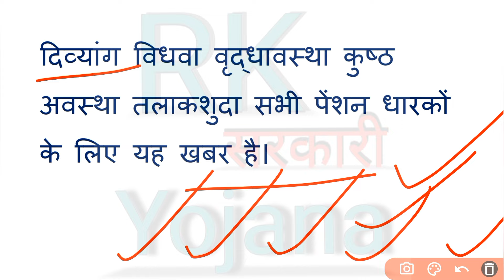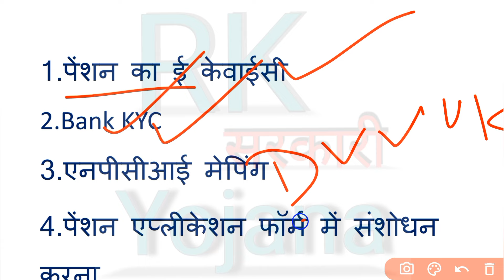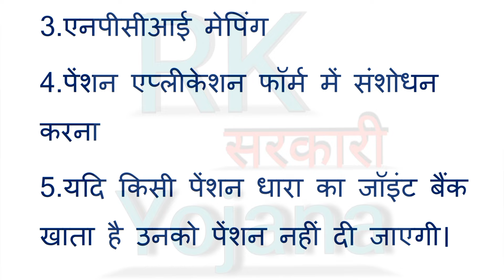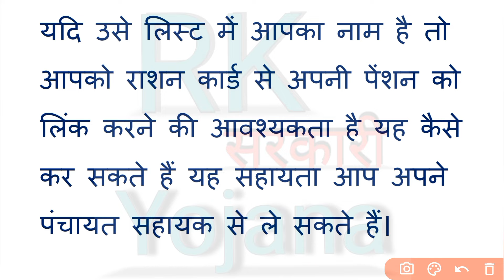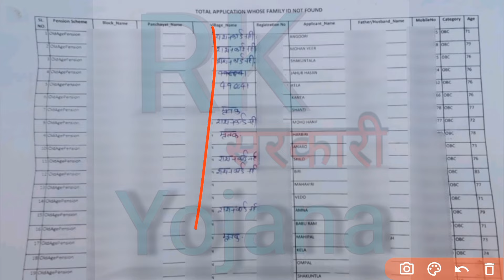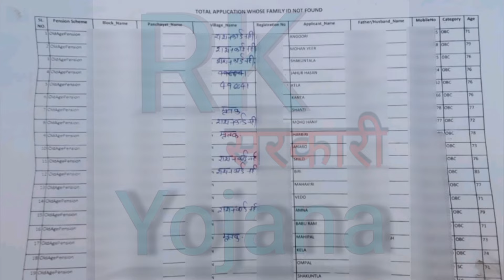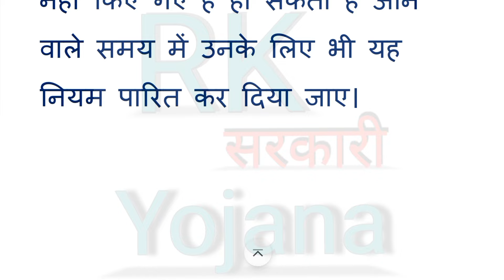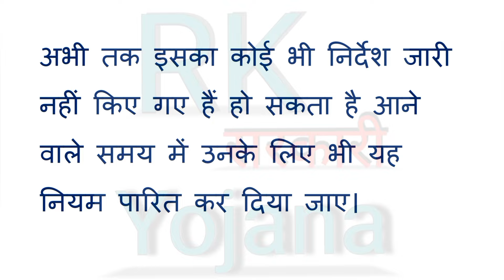Pension News : पेंशनर्स को ये कार्य करना अनिवार्य | अन्यथा पेंशन बंद |दिव्यांग | विधवा | वृद्धावस्था